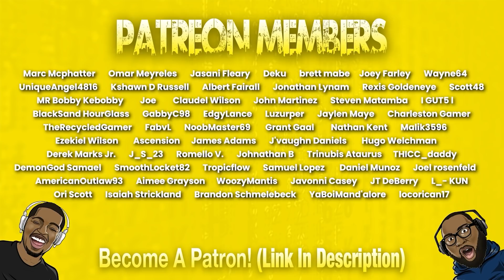Extremely Dark Humor in Family Guy!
Today we're reacting to Extremely Dark Humor in Family Guy.